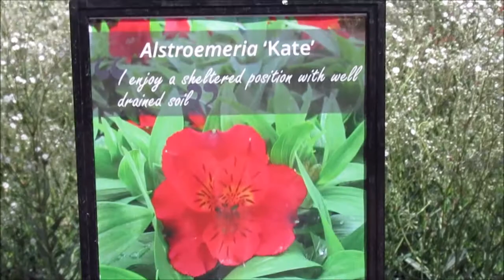เบ็นท์กาเดัน